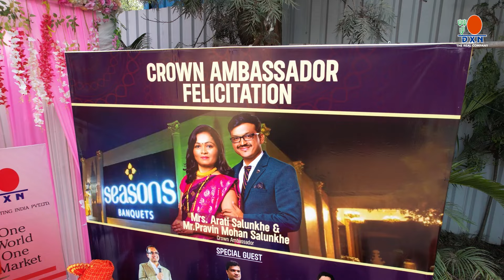Crown Ambassador Felicitation Video of Mr. Pravin Salunkhe, Ms. Arati Salunkhe